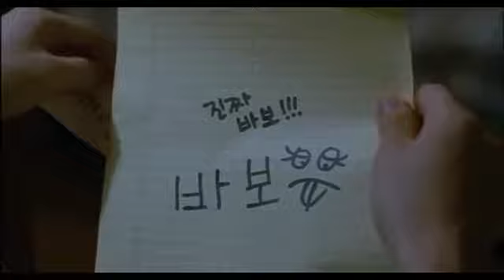"김범수 '슬픔보다 더 슬픈 이야기'('More than Blue' ost) MV" 보기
2009. 김범수...